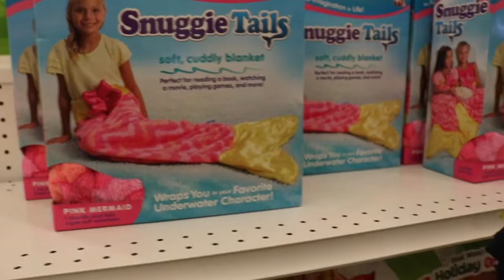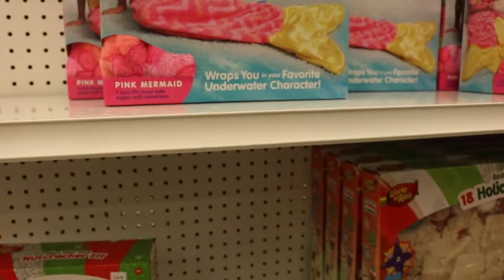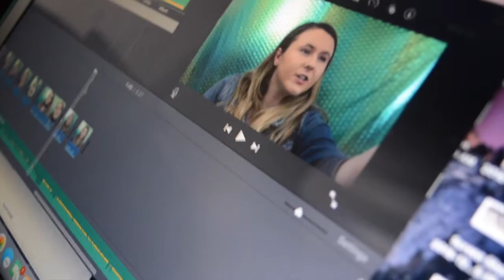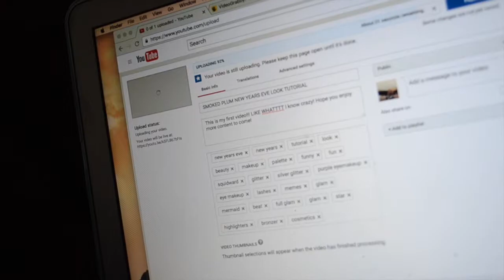HANDY GIRLS AT HOME DEPOT (bts of my first video!)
Vlogs amiright